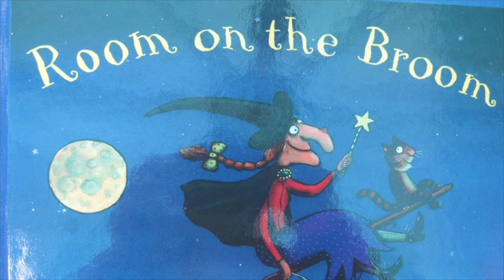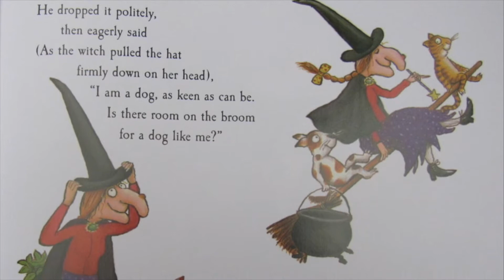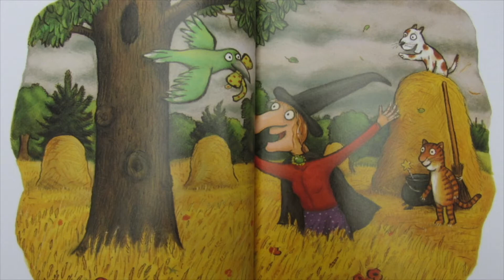Room on the Broom Read Aloud and Activity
Listen to the story, Room on the Broom, and then design a model of the witch's broom with room for all of her friends using any building materials from Legos to recycling.